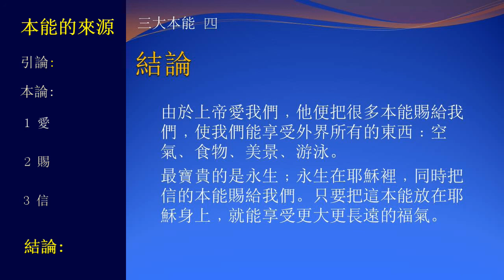三大本能 4/4 - ﹕本能的來源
本能哪裡來﹖一定是個有能者所賜。無能者不能賜能力。
上帝愛世人﹐甚至將他的獨生子賜給他們﹐叫一切信他的﹐不至滅亡﹐反得永生。- 約翰福音3﹕16。